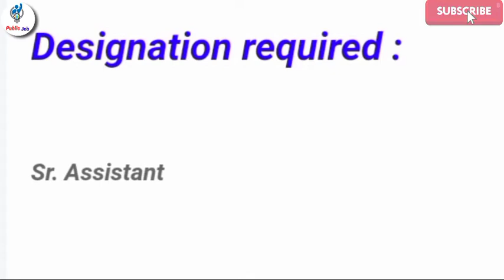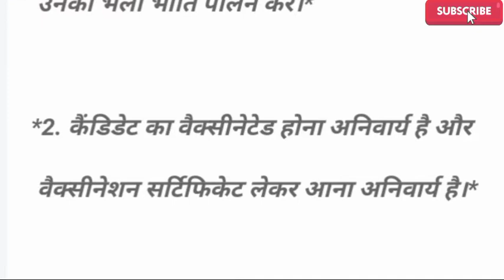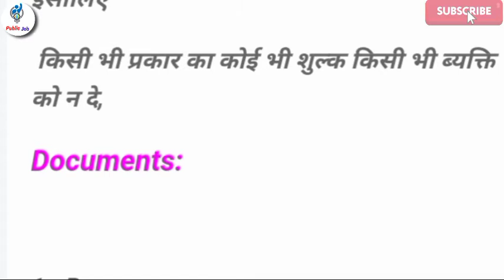flipkart delivery boy job apply|delhi me job kaise dhunde|Gurgaon job|job in delhi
Gurgaon job

Flipkart packing job 2022 | job Vacancy 2022 | Flipkart job 2021 | Packing job

भर्ती है Flipkart Warehouse में | Flipkart Job's | Flipkart Warehouse Job | Packing Job's

Amazon jobs

Flipkart delivery boy job in rewari

Sarkari Result

Flipkart job Delivery Boy

Job in Rewari Bmg Mall
Khijuri flipkart

Flipkart office in dharuhera

Flipkart jobs

Flipkart job in Haryana

 People also ask:
 Flipkart internship 2021 Flipkart Jobs Work From Home for Freshers Flipkart job interview Flipkart job Delivery Boy Flipkart jobs Jaipur Flipkart Jobs in Indore Flipkart Jobs in Vizag